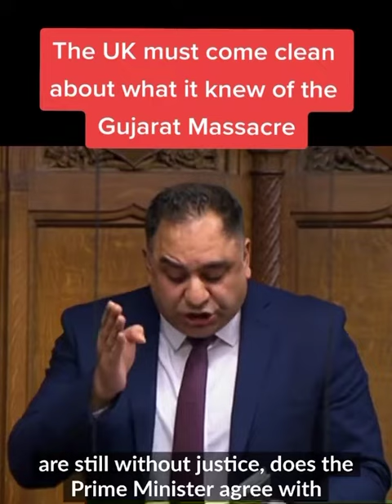WOW the silence 🤫 of the so called mother of democracy and human rights | what a shame